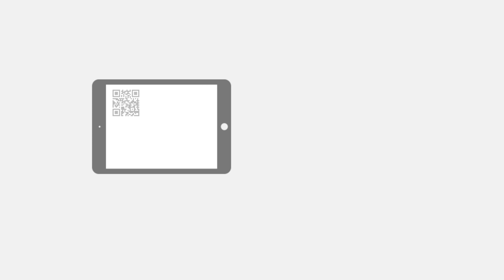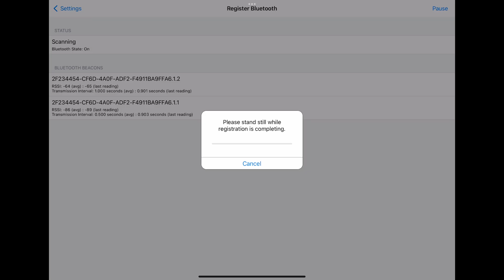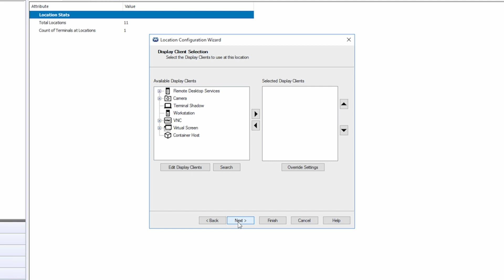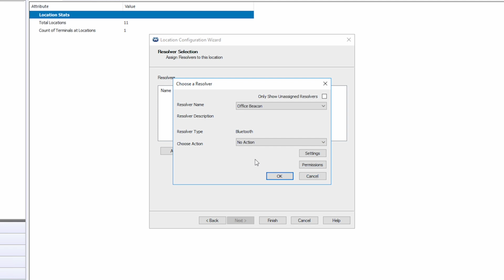Bluetooth Resolvers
Learn how to create and manage Bluetooth location resolvers in ThinManager. This small proximity location tool allows for finite locations to deliver content exactly as intended in your industrial environment.